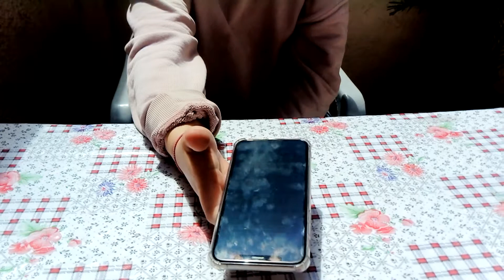Desafio con fotos para una tarea